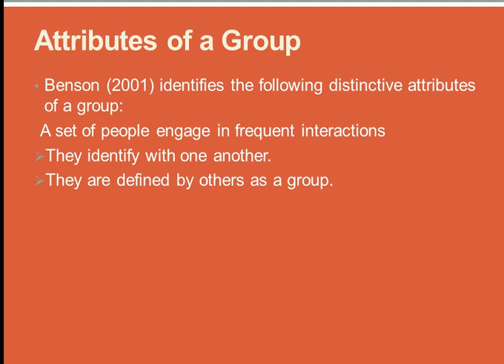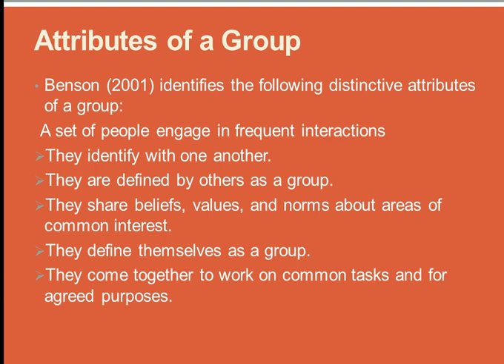Attribute of a Group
Benson (2001) identifies the following distinctive attributes of a group:
A set of people engage in frequent interactions
They identify with one another.
They are defined by others as a group.
They share beliefs, values, and norms about areas of common interest.
They define themselves as a group.
They come together to work on common tasks and for agreed purposes.